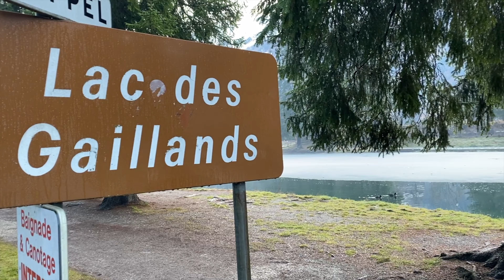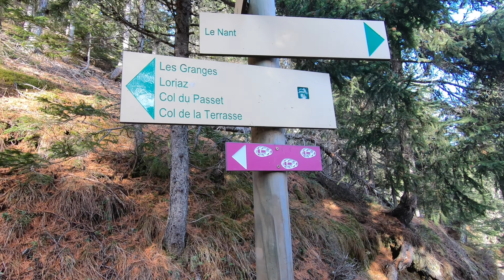Acampando em Chamonix- Jan 2023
O ano de 2023 tem sido super interessante pois já começamos o ano viajando em nosso motorhome e fazendo os esportes que muito amamos.
Dessa vez acampamos ao lado e um lago lindo com vistas para as montanhas, e pudemos viajar de trem, visitar restaurantes, fazer trilha e praticar snowboarding.
acompanhe nosso video e deixe seu comentario aqui.